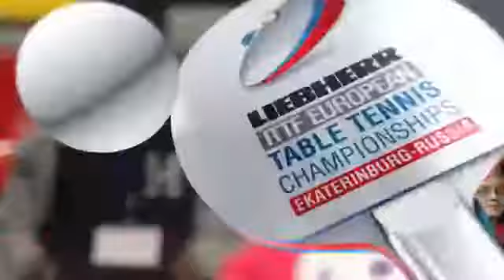POLINA MIKHAILOVA RUS ELIZABETA SAMARA ROU